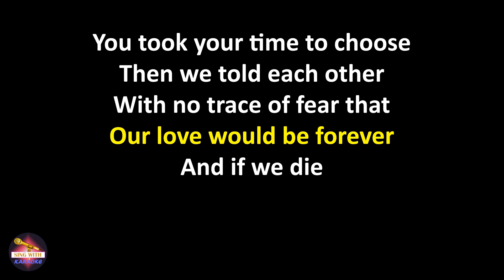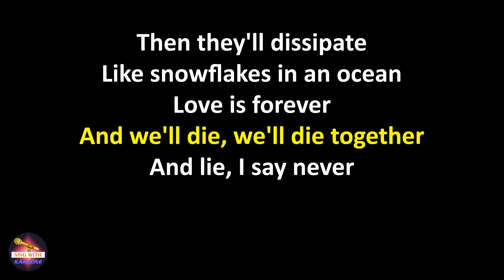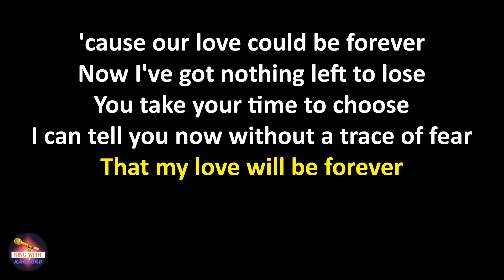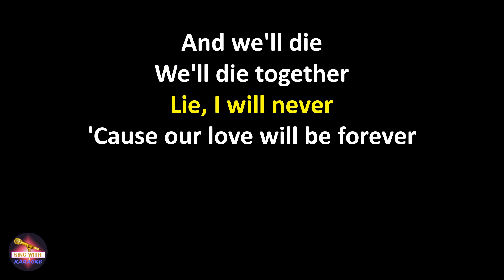Muse - Neutron Star Collision (Love is Forever) [Soundtrack Version] (Lyrics version)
Lyrics:
I was searching
You were on a mission
Then our hearts combined like
A neutron star collision

I have nothing left to lose
You took your time to choose
Then we told each other
With no trace of fear that

Our love would be forever
And if we die
We die together
And lie, I said never
'Cause our love would be forever

The world is broken
Halos fail to glisten
You try to make a difference
But no one wants to listen

Hail
The preachers, fake and proud
Their doctrines will be cloud
Then they'll dissipate
Like snowflakes in an ocean

Love is forever
And we'll die, we'll die together
And lie, I say never
'cause our love could be forever

Now I've got nothing left to lose
You take your time to choose
I can tell you now without a trace of fear

That my love will be forever
And we'll die
We'll die together
Lie, I will never
'Cause our love will be forever